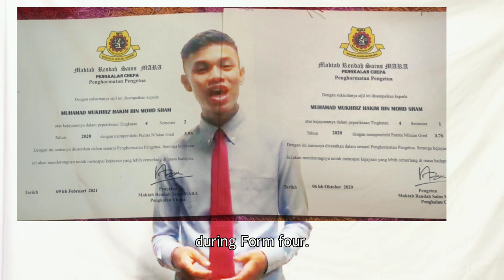VRMRSMPC/TINGKATAN 5-2021 | MUHAMAD MUKHRIZ HAKIM BIN MOHD SHAM | 5 JAHIZ